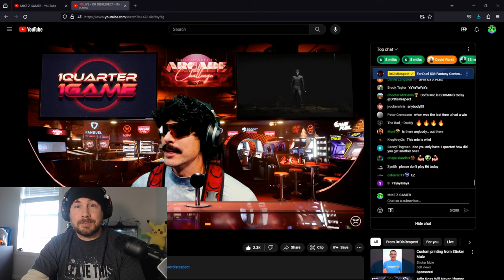I Pissed Off Dr Disrespect ! 🤣